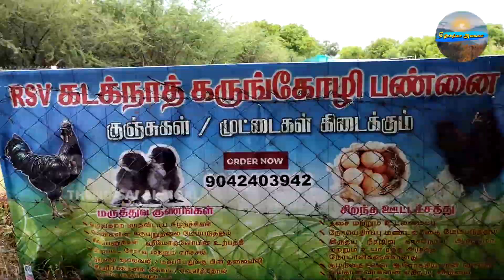குறைந்த முதலீட்டில் கடக்நாத் கோழி வளர்ப்பது எப்படி | Kadaknath Chicken with Low Investment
KadaknathChickenwith LowInvestment

குறைந்த முதலீட்டில் கடக்நாத் கோழி வளர்ப்பது எப்படி

Kadaknath Chicken with Low Investment

To join my Facebook group join using this invite:-

To join my Telegram group join using this invite:-